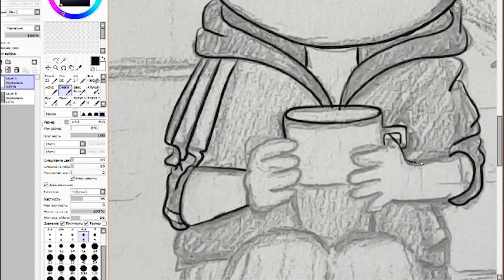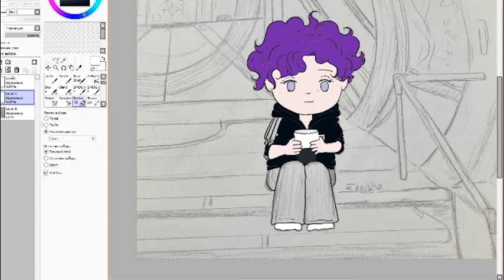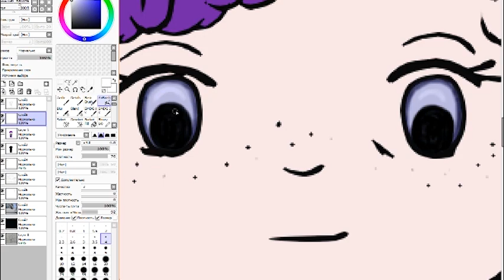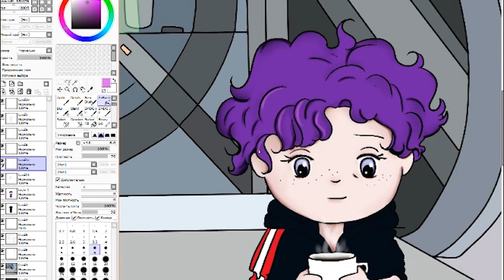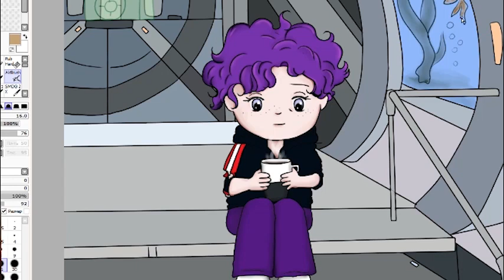Cute Commander Shepard | Speedpaint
Cute version of Irene Shepard, my canon PC from Mass Effect. She's chilling out in her cabin with a large mug of coffee.
You can learn more about Irene Shepard on my Tumblr Mass Effect blog
More drawing like this are sure to come!